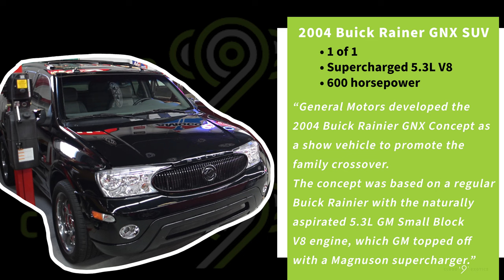TOURING A MULTIMILLION DOLLAR PRIVATE COLLECTION!